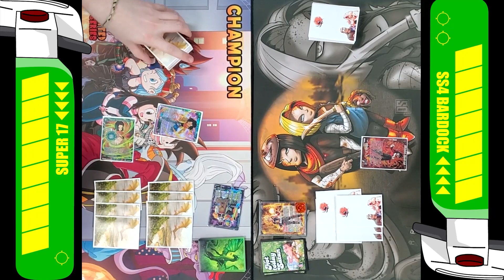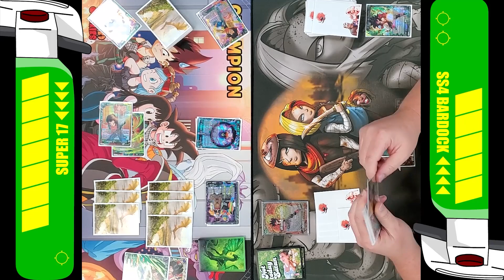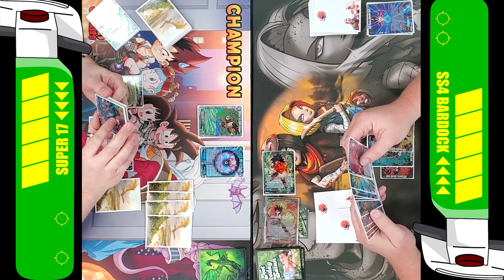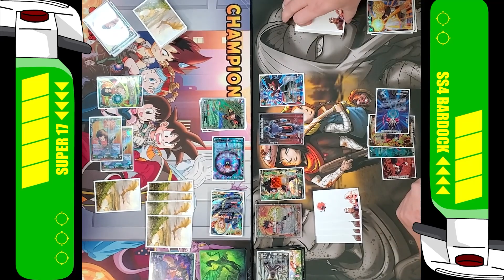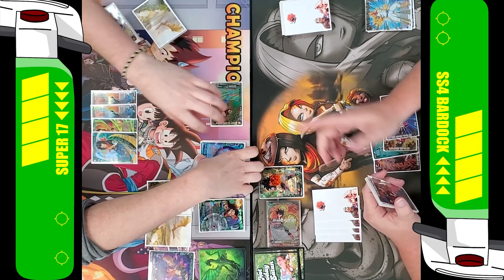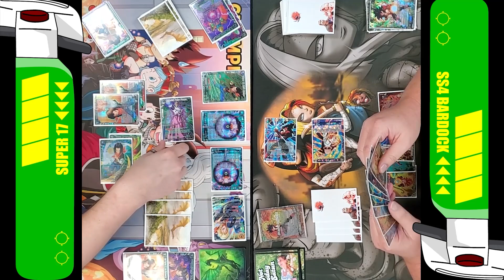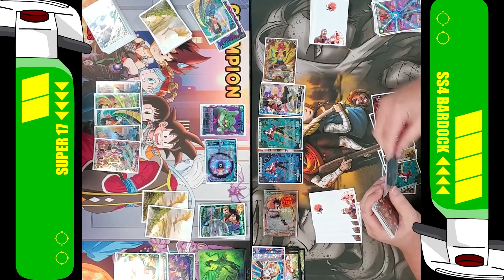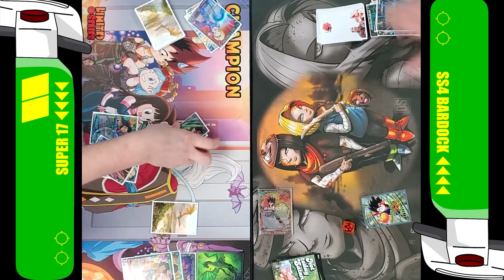Super 17 (G) vs SS4 Bardock (SS4) | Gameplay | DBS TCG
Super 17 vs SS4 Bardock